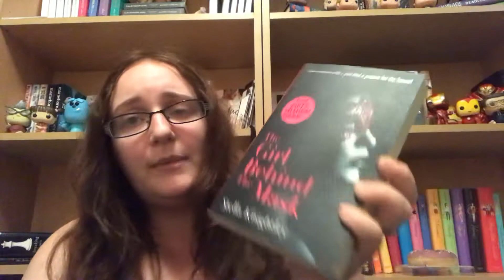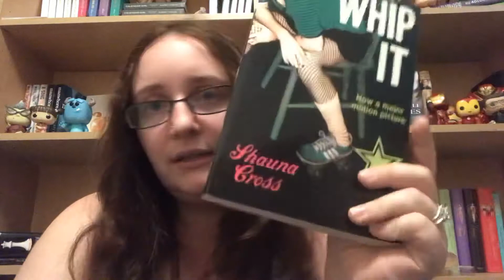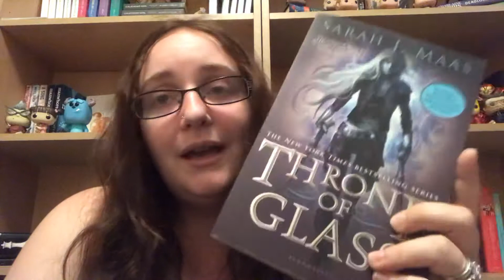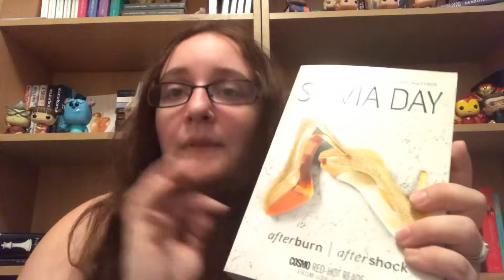Reading Rush TBR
KAITLYNN-RJ

CakesKaitie